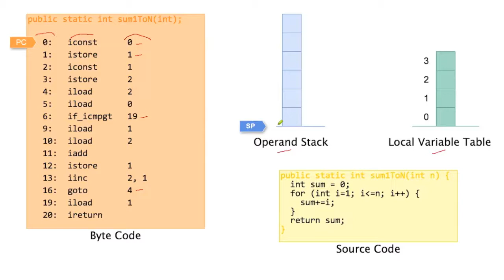Software Performance: 4. Source Code, Byte Code, Operand Stack, Local Variable Table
Inside the JVM: Source Code, Byte Code, Operand Stack, Local Variable Table

This video is part of the Software Performance course at USI in Switzerland: